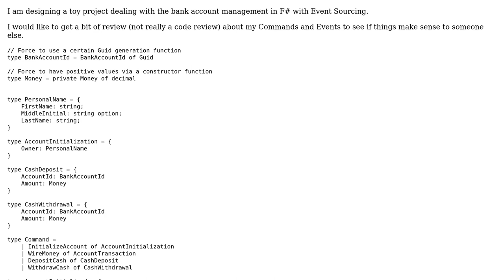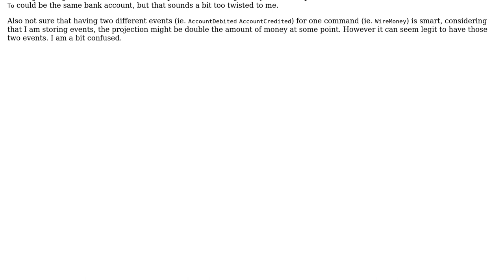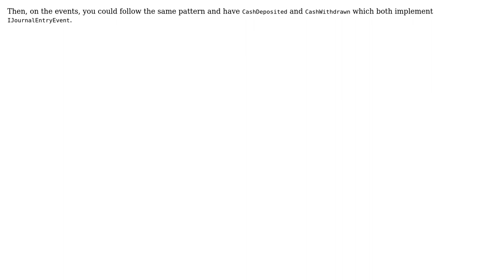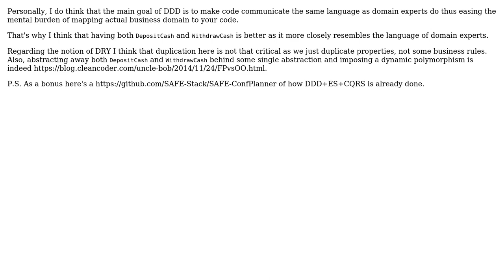Software Engineering: F# DDD Bank Modelisation: Aggregate Design for Event Sourcing (2 Solutions!!)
Software Engineering: F# DDD Bank Modelisation: Aggregate Design for Event Sourcing

With thanks & praise to God, and with thanks to the many people who have made this project possible! | Content (except music & images) licensed under CC BY-SA | Music | Images & others | With thanks to user Natalie Perret user Bohdan Stupak user Aaron M. Eshbach and the Stack Exchange Network Trademarks are property of their respective owners. You are responsible for your own actions.